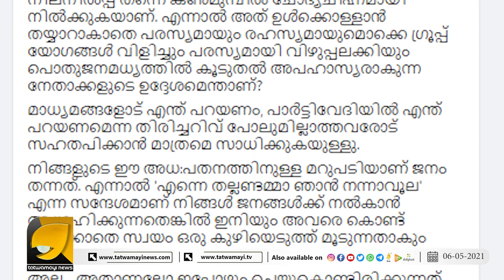ഘടകകക്ഷികള്‍ ഇടയുന്നു, യു.ഡി.എഫില്‍ പൊട്ടിത്തെറി | UDF IN KERALA